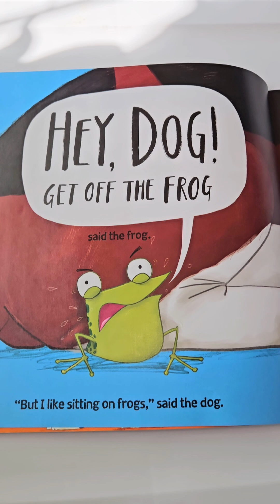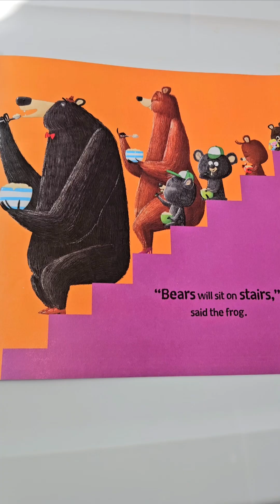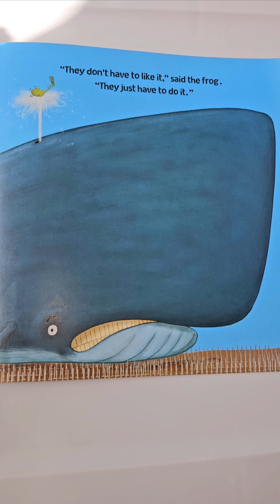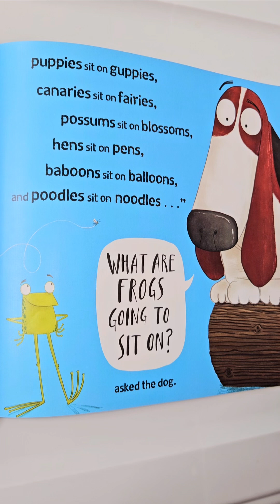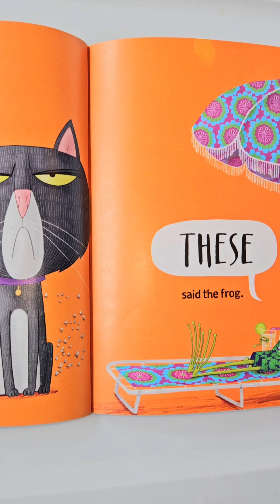Read With Me! Dog On A Frog?